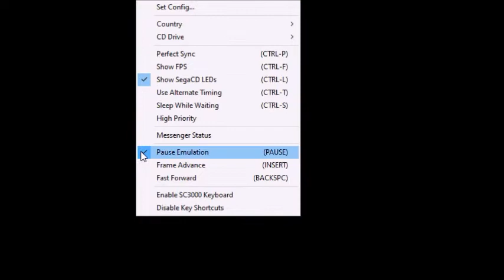NHL 95 (Genesis)- Blackhawks vs. Red Wings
This is the first time I played NHL 95 on Sega Genesis, also, I choose the Detroit Red Wings and the opponent choose the Chicago Blackhawks.